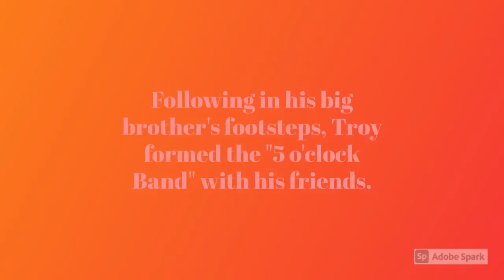Trombone Shorty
Book trailer for TWU SLIS 5653 Fall 2020